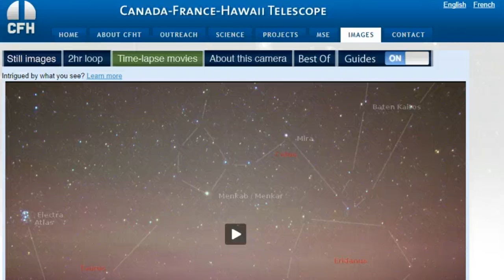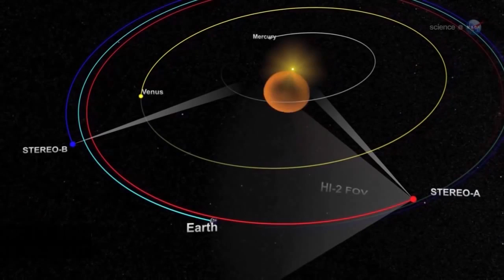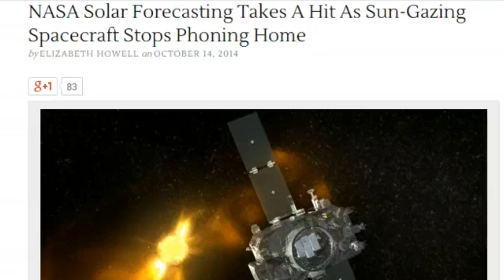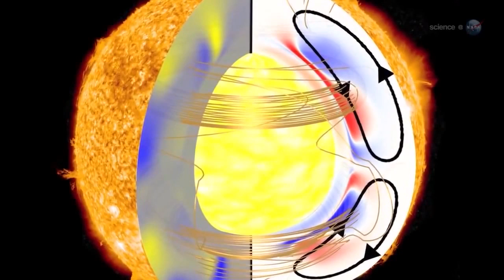Major Telescope & NASA's Sun Satellites are offline or breaking.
Professional Science why don't you seem concerned or have a plan? The EVE Xray broke a few months ago. Now STEREO behind camera is broken. And the Hawaii Canada France Telescope has been offline for maintenance for 7 weeks!

The STEREO Solar Ahead and Behind cameras which give us full coverage of the Sun are past their prime and in need of replacements with the new newest finest technology available, yet professional Astronomers have zero plans to replace them now or anytime soon. All the funds are tied up in the James Webb Next Generation Space Telescope Mars and the Orion capsule.

Fine. But are those 3 things more important than the Sun?

Really?

Crazy days, indeed.

Be cool.
Stay cool.

T